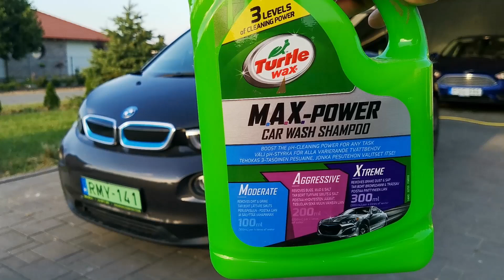Turtle Wax M.A.X.-Power Car Wash sampon - enyhe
Ez egy nem szponzorált videó a Turtle Wax M.A.X.-Power Car Wash samponról, enyhe keverésben. A szekeren Carpro C.Quartz CQ.UK 3.0 kerámia bevonat van.

Nem a legjobb videóim közé fog tartozni, de sajnáltam volna hagyni, kárba veszni :)

Autoglym és hasonló termékek: autofejlesztes.hu

Turtle Wax és hasonló termékek: hellocar.hu

Porzelack termékek: porzelack.hu

Sonax autóápolási termékek: sonax.hu